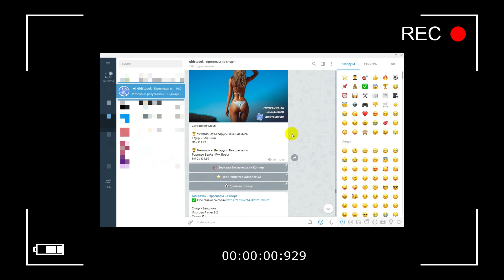Прогноз UFC Fight Night 16-17 мая 2020 года - на кого ставить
✅ Телеграм-бот "Зеркала букмекерских контор" или @bkZerkaloBot

Прогноз UFC Fight Night, который состоятся в ночь с 16 на 17 мая 2020 г.

Итог:
(**отменен, другой соперник) Майк Дэвис - Гига Чикадзе
+ Даррен Элкинс  - Нейт Ландвер
- Энтони Эрнандес - Кевин Холланд
+ Кортни Кейси-Санчес - Мара Ромеро Борелла
- Донтале Майес - Родриго Насименто
+ Мэтт Браун - Мигель Баэза
- Клаудия Гадель - Ангела Хилл
+ Эрик Андерс - Кристоф Джотко
+ Ядонг Сун - Марлон Вера
+ Эдсон Барбоса - Дэн Айдж
- Алистар Оверим  - Уолтер Харрис

Верно 6/10, т.е. 60% поединков.
Если правильно управляете банкроллом, то в прибыли. Мои поздравления.